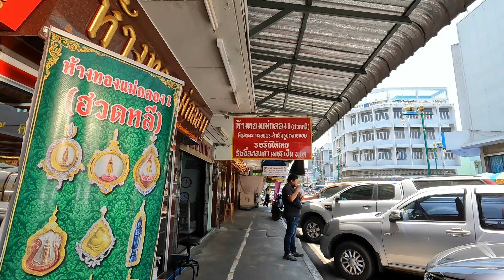Walking around Samut Songkhram Town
Walking around Samut Songkram town which is famous for its Railway Market. The walk was done on the 2oth May 2023.